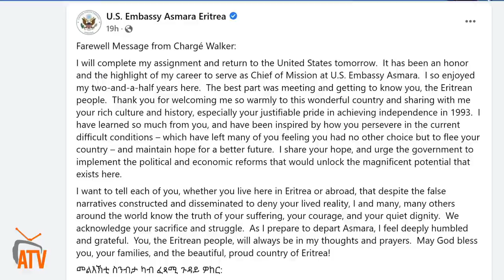ATV: Steven C. Walker ላዕለዋይ ፈጻሚ ጉዳያት ኤምባሲ ኣሜሪካ ኣብ ኤርትራ፡ ንህዝቢ ኤርትራ ዘመልሓላለፎ ናይ መፋነዊ መልእኽቲ